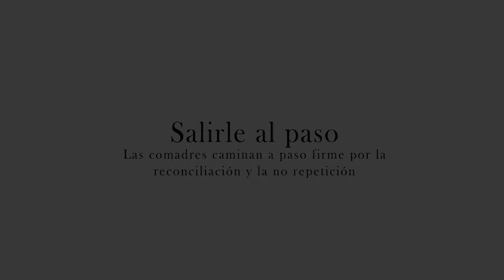La Comadre - AFRODES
25 de julio día internacional de la mujer afrolatinoamericana y afrocaribeña y de la diáspora